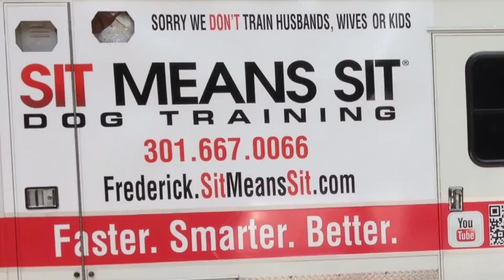Cocker Spaniel Manages Fear Aggression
Once fearful Cocker Spaniel learns to successfully cope with his surroundings with the help of Sit Means Sit Frederick Dog Training.